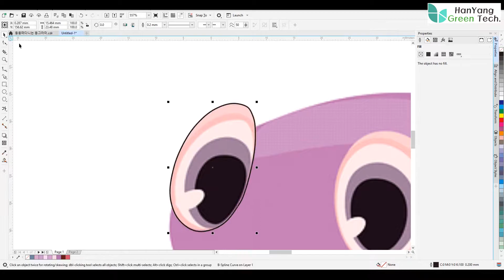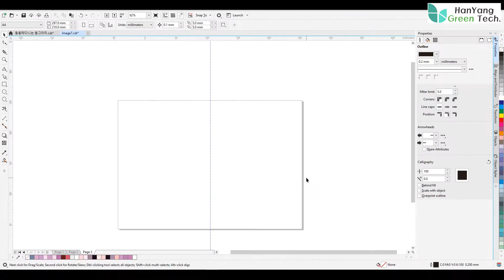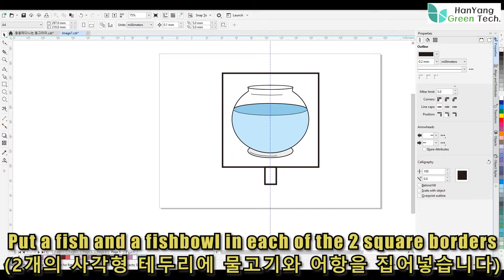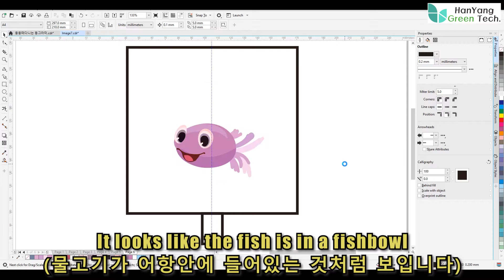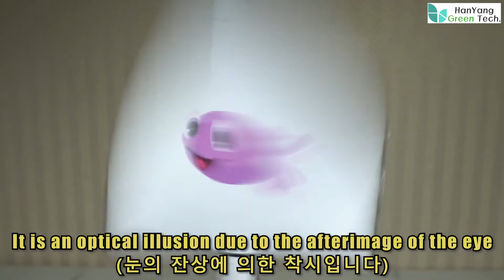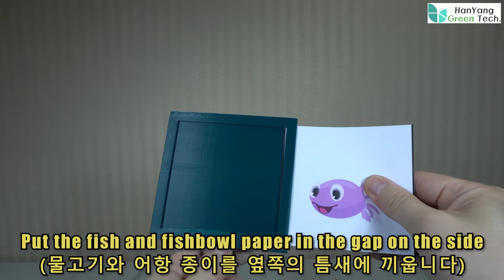Science experiment about the After Image Effect at home.